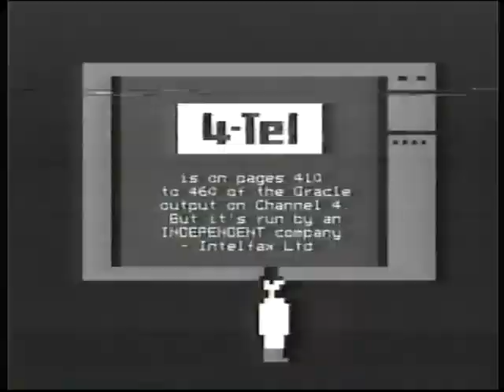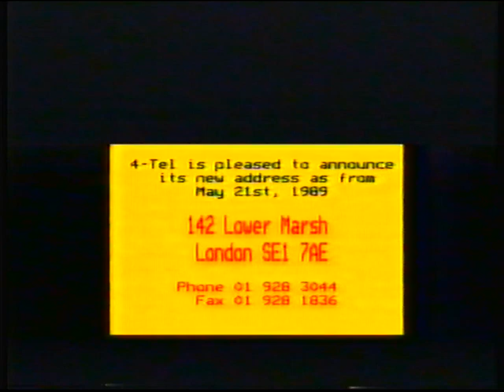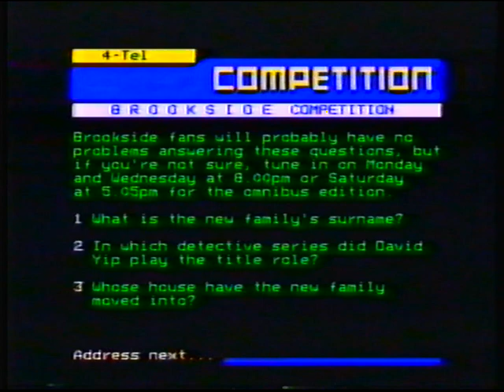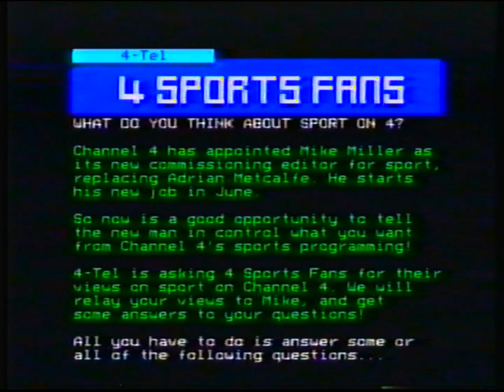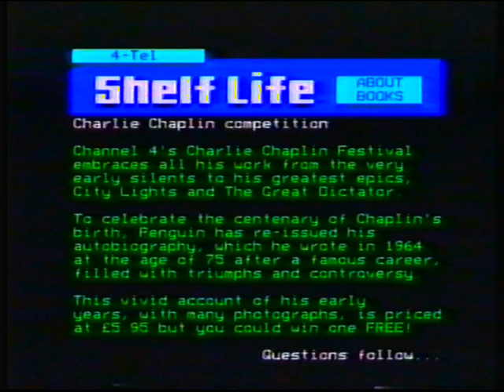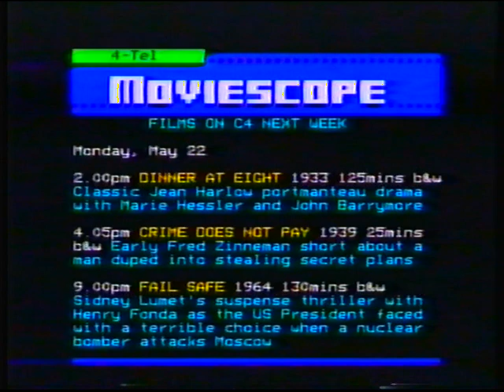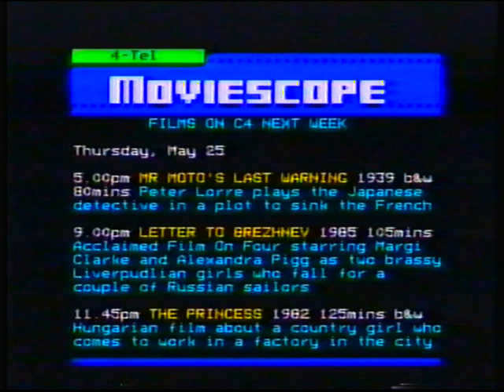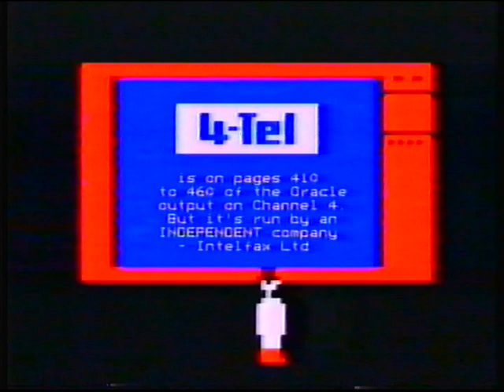Channel 4 | transmitter warm-up and start-up | 20th May 1989 | Part 2 of 2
Now *THIS* is *RARE!*! Transmitter shutdowns are all over my channel but it's not often a recording goes on long enough to catch the transmitter warm-up and start-up. This was recorded from the Hemel Hempstead relay, which is fed off Crystal Palace.

This and the closedown before it were taped on a E180 at LP speed, making it a 6-hour long cassette (E180s are usually actually about 3hrs 5 minutes, making one at LP speed usually 6hrs 10 minutes long). Of course, the film before the closedown occupied the first 1hr 50 minutes or so, the closedown itself was at the 1hr 55 minute mark and was timed at 1:12am. This transmitter startup was around 5hrs 58 minutes into the cassette so the transmitter startup for Hemel Hempstead must have been around 5:15am. Crystal Palace will likely have come online at 5am (warming up for some time beforehand), starting the chain for its relays and other transmitters in other parts of the country to warm up and come online. I know for the BBC it took about 20 minutes for all transmitters to come on in the morning after Crystal Palace started, but I'm not sure about the IBA transmitters.

Unfortunately, this was an E180 and not an E240, so the tape ends 10 minutes into this, but at least we got the warm-up and 10 minutes of 4-TEL ON VIEW so I can't complain! :)